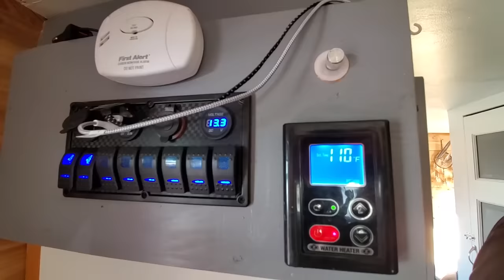Van Tour Nomad Living Super Cheap in a Step Van!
Today we meet Duane who has converted one of the nicest Stepvans I’ve ever seen! It’s laid out beautifully for simple but elegant living. Best of all, he carries his Harley Davidson Motorcycle on a lift in back—What more could you possibly want!

~Power Stations
~12V Batteries
~Portable Solar Panels
~Hard Solar Panels
~Gas and Dual Fuel Generators